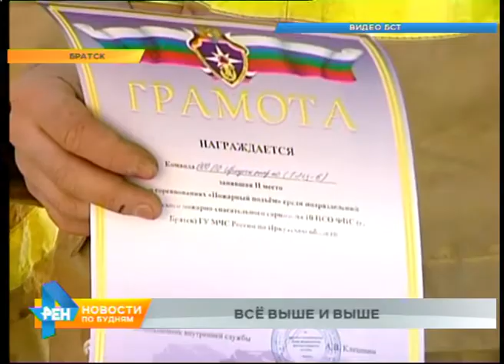Пожарные Братска устроили забег на скорость в 14-этажном здании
Учиться смелости нужно с детства. В том числе на правильных примерах. Спасатели региона этого заслуживают по праву. Ведь они не только каждый день спасают жизни, но и готовы посоревноваться в том, кто делает это лучше и быстрее. О чем речь, узнаете прямо сейчас.

Тридцать спасателей и одна высотка. Звучит, как начало большой спецоперации. И, по сути, это так и есть. Через несколько минут пожарные Братска начнут забег на скорость в этом 14-этажном доме. Соревнования по подъему по маршевой лестнице проводятся каждый год. Раньше для турнира использовали здание местной администрации. Там всего 10 этажей. В этот раз планку было решено поднять.

СЕРГЕЙ ДОЛГИХ, зам. нач. службы пожаротушения отряда №8 ФПС по региону: «Мы растём! Поэтому 10 этажей уже стало не так тяжело. Поэтому мы пришли к выводу, что нужно проводить соревнования на более высотном здании. 14 этажей самое оптимальное. В нашем городе выше зданий пока нет».

- На старт, внимание, марш!
Старт дан, и лёгким его не назовёшь. Одно лишь обмундирование на спасателях весит около 30 килограммов. Ведь, помимо каски, топора и перчаток, поднять к месту возможного возгорания необходимо кислородные баллоны, дыхательный аппарат и пожарный рукав. А впереди 250 ступенек.

АЛЕКСЕЙ ШМЕЛЁВ, пожарный-спасатель подразделения пожарной охраны Братской ГЭС: «Самым тяжёлым лично для меня было, когда я увидел цифру 7. Я подумал: «Боже! Почему ещё только 7, не 12, не 13?» Но, если серьёзно, самый серьёзный этап - это 11 этаж: там ноги начинают сильнее забиваться, и главное - перетерпеть, дойти до конца».

Пройти непростой путь до конца в этот раз вызвались не только спасатели из городских пожарных частей, но и местных предприятий. Несмотря на тщательную подготовку к соревнованиям, последние этажи высотки почти всем спасателям дались с трудом. Но желание сдаться ни у кого не возникло.

СЕРГЕЙ ДОЛГИХ, зам. нач. службы пожаротушения отряда №8 ФПС по региону: «Хотелось бы, конечно, лучше, но так получилось. Но самое главное, что наша команда добежала, преодолела данную дистанцию, никто из нашей команды не сошёл. Ну, и в целом из пожарных никто не спасовал».

Обливаясь потом в дыхательных масках, абсолютно все участники добрались до финиша. И почти сразу приступили к разбору полётов, ведь в следующий раз забег на высоту 14 этажей может спасти чью-то жизнь.